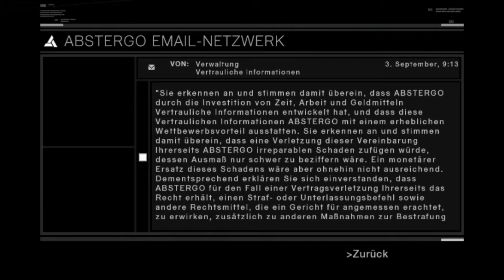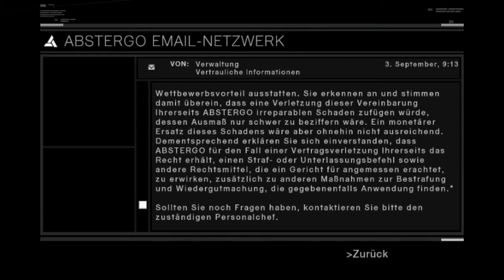Let's Play Assassin's Creed [Part 11] - Spionieren bei Abstergo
Was haben wir da :D?